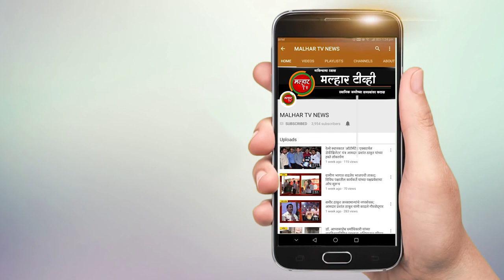स्वर्गीय नगरसेविका मुग्धा गुरुनाथ लोंढे यांच्या तृतीय स्मृतिदिनानिमित्त रक्तदान शिबिराचे आयोजन